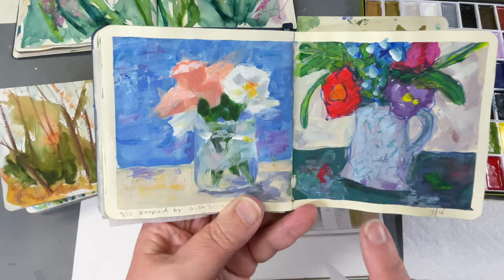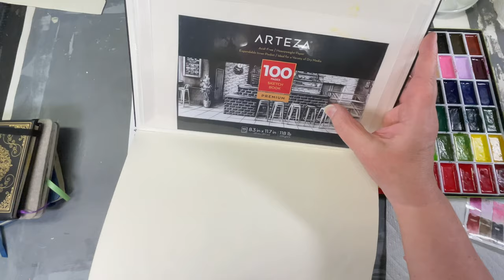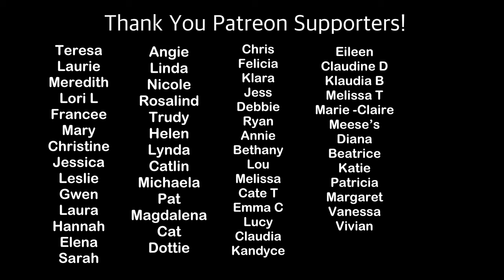Loosen Up! With Mixed Media Abstract Art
Hey Beautiful Creatives, Get ready to channel your inner artist with this mixed media abstracts tutorial! Watch as I play and demonstrate with watercolor, neocolour, and other experimental techniques to create playful and unique studies. It's time to loosen up and let your creativity flow with more experimental and playful art.

🎨 ART SUPPLIES IN THIS VIDEO:
Kuretake Gansai Tambi Watercolors
Canson XL Mixed Media Pad 11x14

This is where I post my favorite art supplies from my videos to make it easy for you to find them all in one place

BUY PAINTINGS & PRINTS: 🛍️ 🛒 🖼️
PRINTS of my paintings are available in my Etsy Shop

GIFTS: 🎁 💝 If you would like to send me a "Thank you" gift my public wish lists are: My Blick Wishlist

DONATE: 💕🙏 You can donate to my channel by clicking the "Thank You" heart link below any of my videos You can also donate through my "Buy Me A Coffee" Much Gratitude! Linda & Don 💖

0:00 Intro
01:33 Examples of my loose work
09:26 Materials & setting up
14:29 Getting Started first 3 (Real Time)
23:09 Time lapsed Demo second 3 paintings
25:38 Tape Peel and Commentary
27:27 Thanking Patreon Supporters